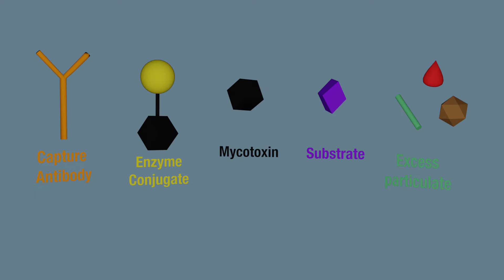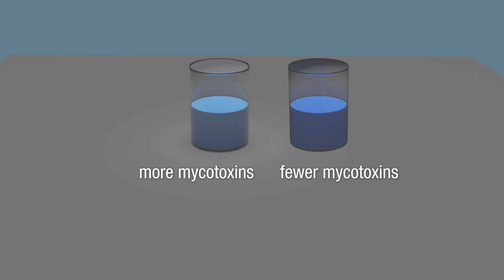The Science Inside | Competitive ELISA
A look inside the science of NEOGEN®'s competitive ELISA test.